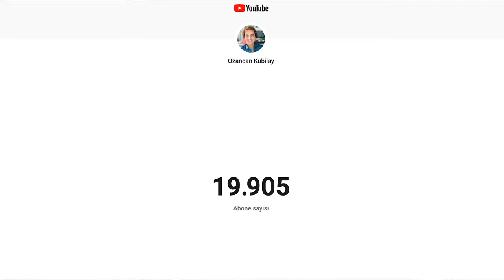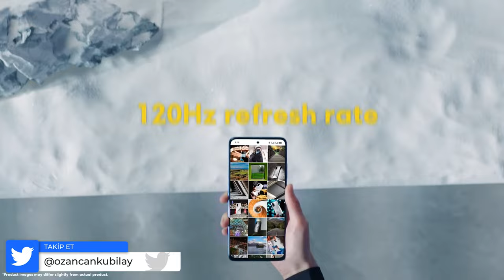5000 TL ile 10.000 TL Arası Alınabilecek En İyi Akıllı Telefonlar! (Eylül 2022)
5000 TL ile 10000 TL arasında alınabilecek en iyi akıllı telefonlar listesinin eylül 2022 favorileri ile karşınızdayım. Bu videomda uygun fiyatlı akıllı telefonları sizlerle paylaşıyorum ve önerilerde bulunuyor. Akıllı telefon fiyatlarının yükseldiği bu dönemde hangi telefon alınır sorusu çok fazla soruluyor.

Videomda herhangi bir reklam yoktur ancak yasal zorunluluk gereği gözüken markalar için REKLAM etiketini kullanmak isterim.

Videoda yer alan cihazlar arasında oppo a55, tecno pova 3, samsung m23, galaxy m33, Xiaomi Redmi Note 11S, Oppo Reno7, Poco X4 Pro modelleri bulunuyor.